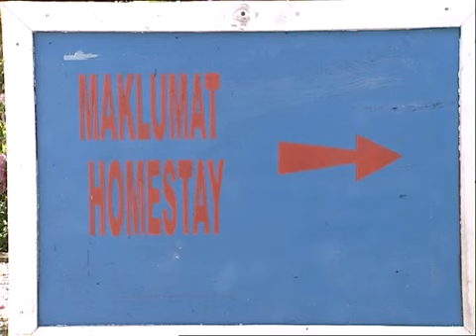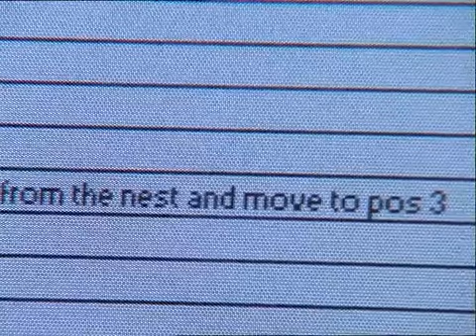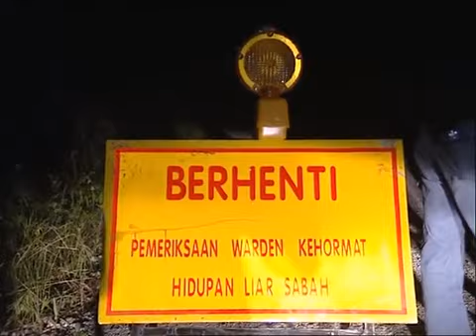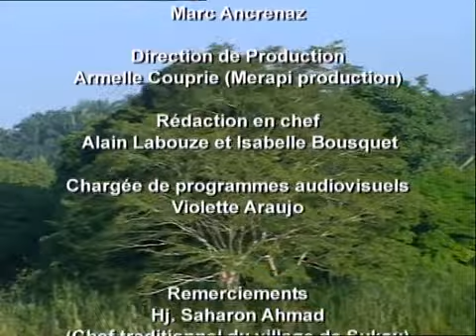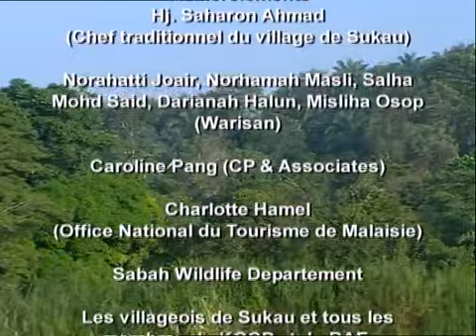Reportage / Les orangs outans de la Kinabatangan (2004)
En Malaisie, les dernières populations d'orangs-outans subsistent dans des zones dégradées soumises à l'exploitation humaine. Depuis six ans, un couple de scientifiques français cherche à comprendre les stratégies d'adaptation de ces grands singes aux transformations de leur milieu naturel. Et ce, afin d'identifier des méthodes permettant une meilleure cohabitation entre les populations locales et les orangs-outans.